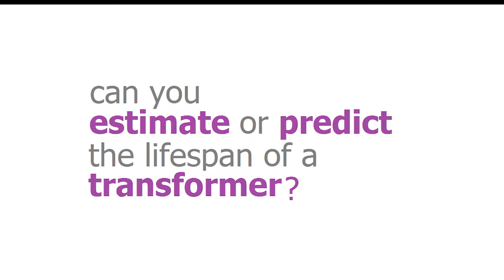Can You Estimate or Predict The Lifespan of a Transformer?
The short answer is that there really is no perfect prediction or estimate of how long a transformer should live. At SDMyers, we say that, if you take a proactive approach to maintenance, there's no reason a transformer can't have fifty years of life. The good news is that we can get in the ballpark using available maintenance data.

Transcription:

Can you estimate or predict the lifespan of a transformer? And this is a question that comes up routinely cause there's a lot of interest in being able to look into the future and say, when is this asset going to cause me some trouble? And you know, the short answer is there's really no perfect prediction or estimate on how long a transformer is going to live. Now, SDMyers will look at this and say, “if you take care of a transformer, we expect it to have 50 years of life”. And so you can do the normal diagnostics and, and respond to it, not just fixing what's broken but also taking more proactive maintenance approach so that if you see as an example, moisture starting to occur inside the transformer that you address it right away then we'd expect you to get about 50 years out of a transformer.

But there's really no perfect prediction method. But the good news is I think we can get in the ballpark, by other available maintenance data. And so if you're doing your testing, if you're looking at the maintenance data and being responsive, you know about aging or oxidation or moisture, those things going on inside a transformer. And in combination with that you can do another test that's called furans analysis. And furans is very interesting because we can look inside the dielectric fluid and count these particles of furans and, and the way furans are created is by the natural breakdown of the solid insulation. And so it's widely accepted that the life of that transformer really is the life of that solid insulation. And so, what's easy to remember is if you're doing your furans analysis and you can watch over time to see your rate of aging for about every 250 parts per billion of furans you see created, you lose about 25% of the strength of that solid insulation.

And so as you watch this information in concert with your other maintenance data, you can get a pretty good line of sight on how the solid insulation is doing. And so after you get above about a thousand parts per billion of furans, you know, you're in a situation of heightened risk. So, you know, the sad part about solid insulation breakdown is that there's no way to go back and build it back up. Once you've lost the integrity, it's gone. And so what you might see, while we can't predict the end of life, you can say that really the life of that solid insulation has been largely consumed and then you might take other action to mitigate that risk. So you might say, instead of predicting the end of life, you can at least look at when am I at, a heightened risk situation. And from there you can take other actions to mitigate like increasing the routine interval of visual inspections or IR, or your chemical testing.

You can also see if there's an emergence of these devices that are monitoring the transformers actively, like a DGA monitor, which will watch for the dissolved gas profile continuously. And then you can get much more early notice on an incipient or active fault or other monitors for temperature and pressure and those kinds of things. And there's another type of monitoring called partial discharge monitoring, which is interesting in its own because you can put multiple sensors on a transformer and watch for partial discharge events, and then even begin to start to locate an event inside the transformer. And so as you get into a heightened level of risk, when we can't predict the end of life, you can have enough information where you might make a different maintenance decision to monitor something more actively and then take a different kind of response.